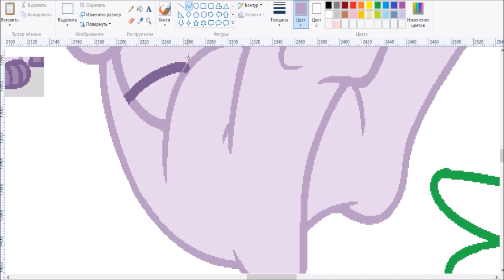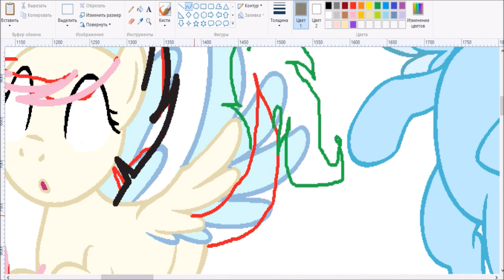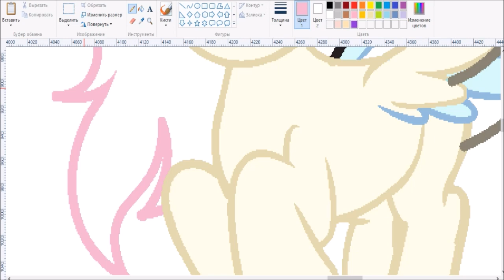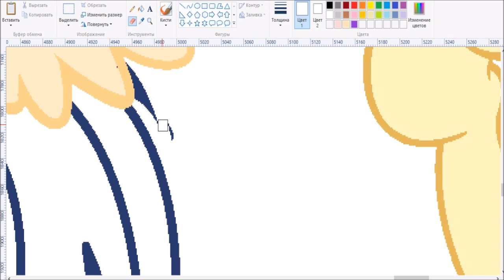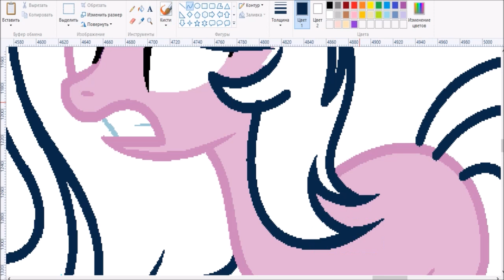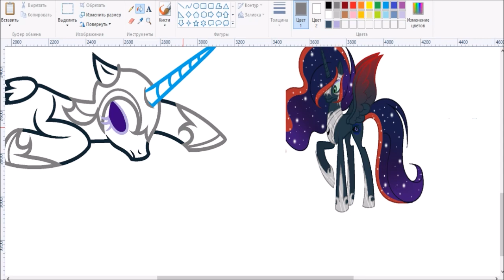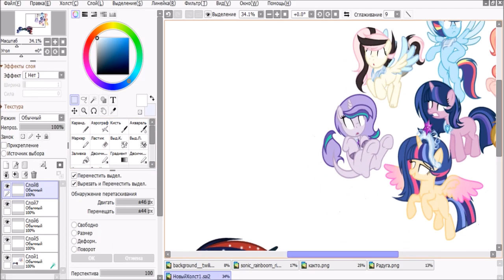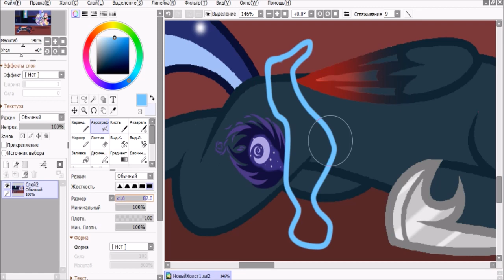MLP[Next Gen](SpeedPaint)New elements of harmony(Base Edit)(Part 4)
Bases
1.Sorry, this base page is does not work
Characters
King Sombra + Prineces Luna = Moon Darkness(Nightmare Darkness)
Twilight Sparkle + Flash sentry = Serena Sparkle(element of friendship)Star Spark(element of forgiveness)
Rainbow Dash + Soarin= Sky Wishes(element of confident)
Fluttershy + Discord= Disgarmony(element of shyness)
Applejack + Caramel = Bitta Luck (element of hard-working)
Rarity + Spike = Gardenia Glowl(element of inspiration)
Pinkie Pie + Cheese Sandwich=Bamble Sweet(element of fun)
Story

Nightmare Darkness: You are so foolish!

Sky Wishes: Wha? Hey, you! Do you think, we are just stay here?

Bitta Luck We need to stop her!

* Nightmare Darkness start the hard spell*start to make hurricane*

Serena. The only thing, that can stop her, is elements of harmony!

Gardenia. But they are was destroyed!

Bumble Sweet. But we have much powerful magic!

Disgarmony. Yeah!

Star. Sure! They are right,Serena! It's magic of friendship!

Serena. ! This Nightmare Darkness was not real Element of magic! The only power that you have - it's your anger!

Nightmare Darkness. What?! You're Lier!

Star.Yeah! The anger is rules you! And you will never know, that ...

Serena and Star. .Friendship is sorcery!

Serena. Bitta Luck - element of hard-working!

Star. Disgarmony - element of shyness!

Serena. Bumble Sweet - element of fun!

Star. Sky Wishes - element of confident!

Serena. Gardenia Glow - element of inspiration!

Star. Serena and me - elements of friendship andforgivenes !

Serena. And we are all...

All. New elements of harmony!

* appeared the rainbow lasers XD * On the necks and heads of the Main 7 appeared new elements of harmony*

Nightmare Darkness. NO!NOOOOOOOOOO!

This next gen belongs to me and my sister Star Spark
MLP FIM belongs to Hasbro and Loren Faust